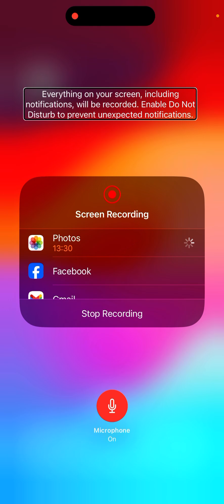To all the people trying to control my life ￼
I am a grown adult and yet these people think they have authority over me. I am so tired of it I think this actually needs to be put out in a video. Don't worry, I don't reveal any names here. ￼